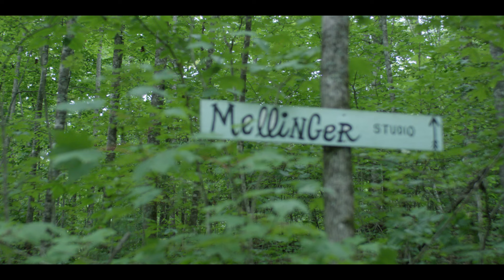Amber Dawn Blaeser-Wardzala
One of five films in the video project, "Documenting the Creative Process," Amber Bournett filmed writer Amber Blaeser-Wardzala at the Hambidge Center.

This unique initiative brought together Hambidge artists-in-residence and talented Atlanta-based filmmakers to authentically capture their creative journeys. Curated by Atlanta arts advocate Michael Bettis in partnership with Hambidge, these films feature artists from various disciplines who spent time at the 600-acre Hambidge artist residency in Rabun Gap, Georgia throughout 2023.